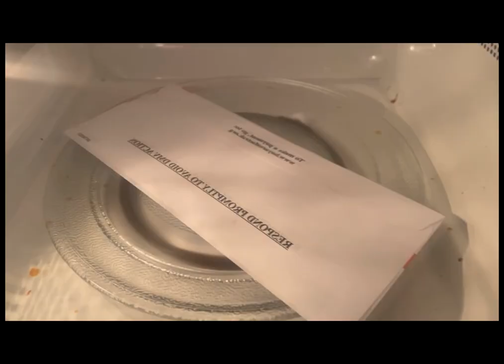Xay Cole - Downer (Original Video)